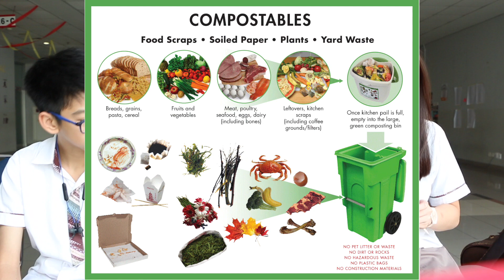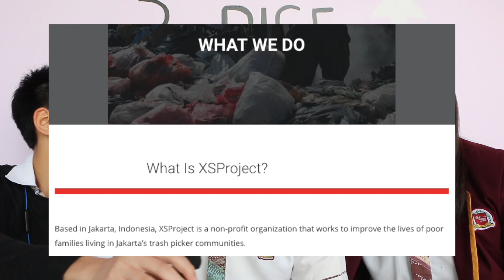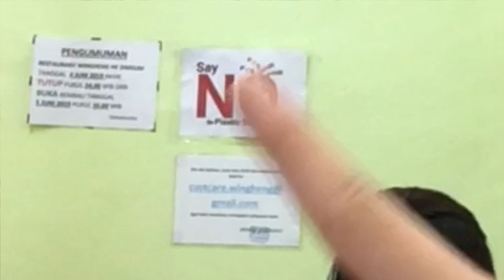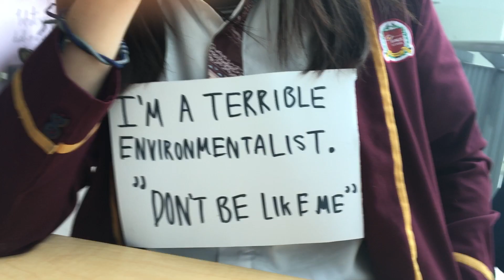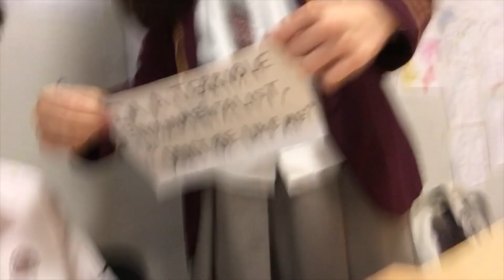"PASANG" Gang Tries The 1 Week No-Plastic-Challenge!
For our Individuals and Societies task, the "PASANG" gang takes on the one-week plastic-free challenge! We aim to support Sustainable Development Goal number 14, Life Below Water and more specifically, target 14.1: By 2025, prevent and significantly reduce marine pollution of all kinds, in particular from land-based activities, including marine debris and nutrient pollution.

Apologies for the terrible audio quality, let us know your thoughts and feedbacks in the comments!